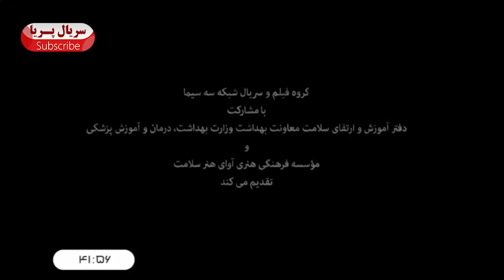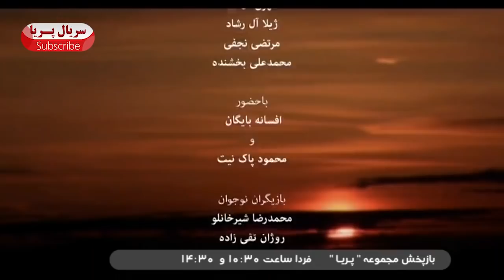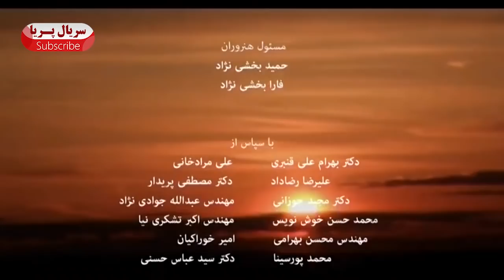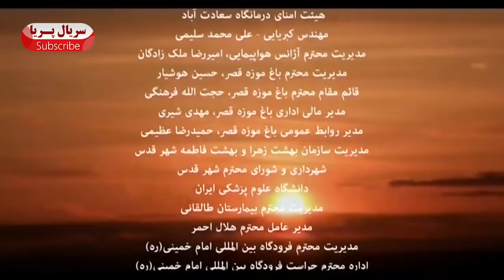Paria Series E 11 - سریال پریا قسمت یازدهم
🔶قصه از زمان حال و از جایی آغاز می‌شود که «پریا» با بازی لادن مستوفی پس از چند سال دوری از ایران به کشور بازمی‌گردد. در شرایطی که پریا همچنان از ازدواج قدیمی اش سرخورده است، وارد رابطه‌ای عاطفی با کیوان، پسرخاله‌اش (امیرحسین آرمان) می‌شود. زوج تازه به امید آغاز زندگی تازه، مشکلات را یک به یک از سر راه برمی‌دارند اما برخی اتفاق‌ها ادامه رابطه عاشقانه این زوج را به خطر می‌اندازد. اتفاق‌هایی که همه خانواده را درگیر خود می‌کند   🔶

کارگردانی 🎬    حسین سهیلی‌زاده
تهیه کننده 💰  منصور سهراب‌پور
ژانر : درام ،رمانتیک

🔻 بازیگران
محمود_پاک‌نیت
افسانه بایگان
امیررضا دلاوری
کمند امیرسلیمانی
عمار تفتی
رامتین خداپناهی
محمدهادی قمیشی